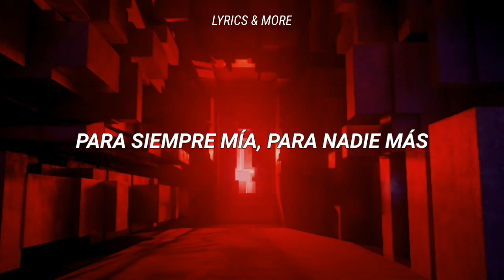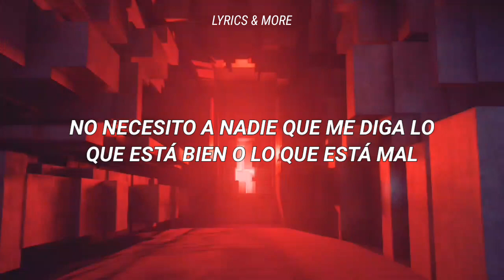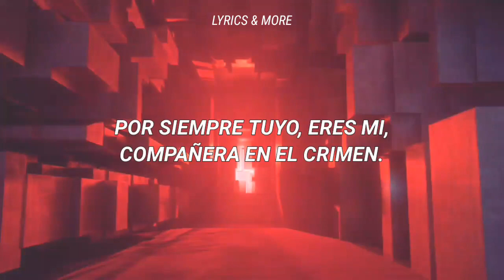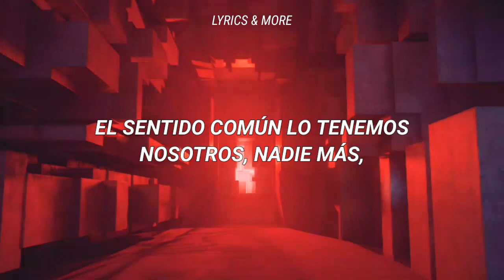Mazemirror - Partner In Crime (Subtitulada en Español)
Esta canción fue a petición y si bien me tarde hoy pude terminarla al fin XD